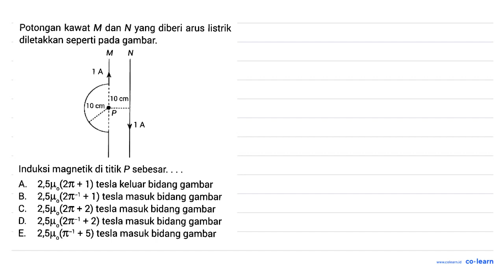Potongan kawat M dan N yang diberi arus listrik diletakkan seperti pada gambar 1 A 10 cm cm 1 A I...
Potongan kawat M dan N yang diberi arus listrik diletakkan seperti pada gambar 1 A 10 cm cm 1 A Induksi magnetik di titik P sebesar: 2,5u,(2T + 1) tesla keluar bidang gambar A. 2,5u.(21-1 + 1) tesla masuk bidang gambar B. C. 2,5u (2Tc + 2) tesla masuk bidang gambar D: 2,51 (2T-1 + 2) tesla masuk bidang gambar 2,5u_(T-1 5) tesla masuk bidang gambar E. +

Topik atau Materi: Medan Magnetik di Sekitar Arus LIstrik - Medan Magnet - Elektromagnetik - Fisika Kelas 12 SMA - K-13 Revisi

Sumber Soal: X-Press UN 2018 Fisika, K-13 Revisi, SWT, 2017 , Erlangga

00:00 : Bedah Soal
01:00 : Konsep, rumus dan pengertian Medan Magnetik di Sekitar Arus LIstrik
01:18 : Langkah penyelesaian soal
05:11 : Jawaban akhir
05:41 : Penutup